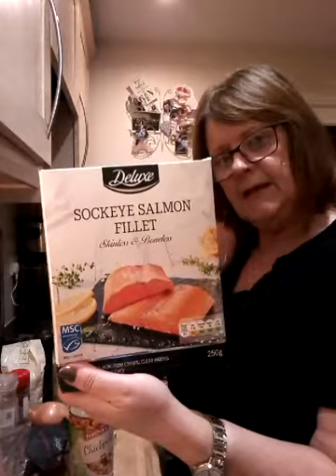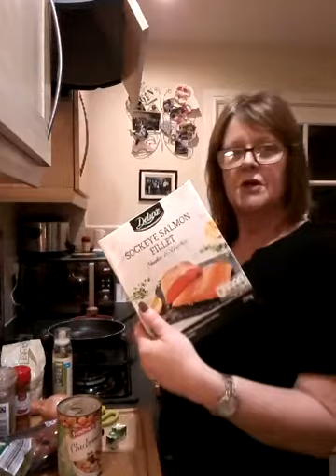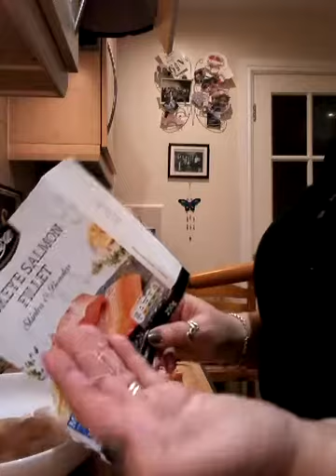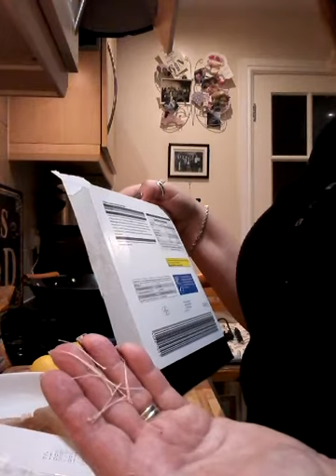Slimming World Prawn, Salmon & Quinoa Risotto, Fantastic 😊😊😊